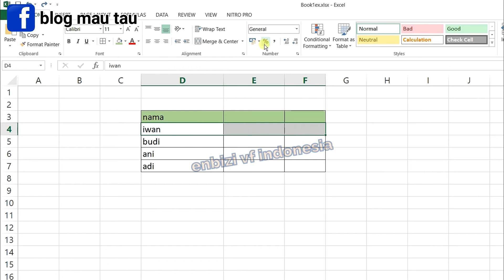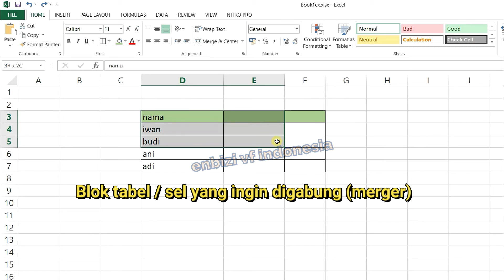2 Detik Gabungin Banyak Tabel di Excel (MERGER CELL)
Tutorial Cara cepat menggabungkan multi tabel menjadi 1 di microsoft excel tanpa ribet atau cara gabungin banyak sel atau multi sel di excel atau cara mergel sel dengan cepat.
Our other subscription channels:
atau
atau jenis premium (lebih mahal sedikit) :
4K HDMI Switcher 4 in 1 out PX HD2-417 dengan IR Remote Control